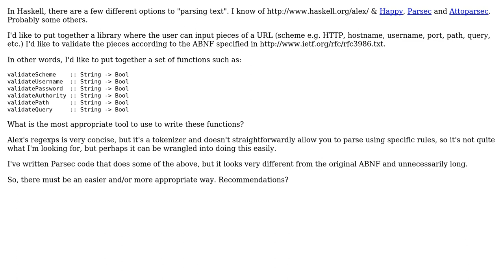Software Engineering: Haskell: Best tools to validate textual input?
With thanks & praise to God, and with thanks to the many people who have made this project possible! | Content (except music & images) licensed under CC BY-SA | Music | Images & others | With thanks to user Daniel Gratzer user Ana and the Stack Exchange Network Trademarks are property of their respective owners. You are responsible for your own actions.